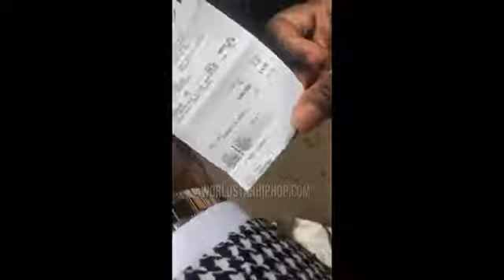Gucci burns on the BBQ grill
Man burns his Gucci shoes and other items on the BBQ grill said he is not wearing Gucci anymore.